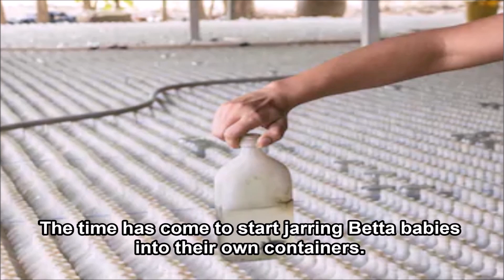What does Betta Fish look like? Siamese fighting fish Collection (BETA SPLENDENS)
What is Betta Fish look like? The Most Beautiful Fish You Won't Believe Exits. Also Call Battle Fish , Warrior Fish, Ikan Laga, Ikan cupang. Siamese fighting fish Collection.(BETA SPLENDENS). Amazing Catch Up Many Betta Fish In Beautiful Lake. CUPANG (BETA SPLENDENS) YANG LAGI VIRAL HARGA JUTAAN!!This video show you the different types of Betta fish around the world with rare photo and the facts.
The betta fish is commonly seen in pet stores, but they aren't so common in their natural habitat. In the wild, bettas are considered vulnerable to extinction. These fish live in southeast Asia preferring still water systems like ponds and rice paddies. Here they'll build bubble nests which males will ruthlessly defend from one another - a trait that brought them to domestic fame. These fish can also breathe oxygen from the air and are able to live in nothing more than a puddle of mud in extreme circumstances. Betta fish are believed to be named after the Bettah Warrior tribe

*Hello everyone! I will upload a amazing video once a week, if I am free we will try to upload 2 video a week even more.. You can also suggest me what topic you like, i will try to make it for you... Thank you !  TJC Members, Thank you for your support !

Music and sound effects used herein are 1) public domain, 2) used under a Creative Commons license*, 3) used with the express permission of the copyright holder, or 4) used under the parameters of Fair Use law.
*you can find information about all the different types of CC licenses Changes were made to the original Work.